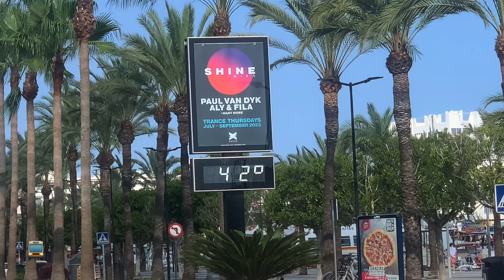Ilha de Ibiza, Sant Antoni, Baleares